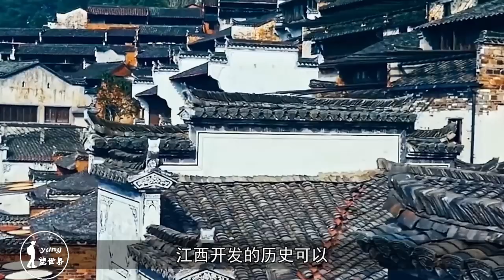中国三个带“江”的省：哪个最有前途？哪座城市最先进入超一线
首先我们先说江苏。江苏，省会南京，位于中国大陆东部沿海中心，因当年的江南省东西分置时而建省，人均国土面积在全国各省区中是最少的。